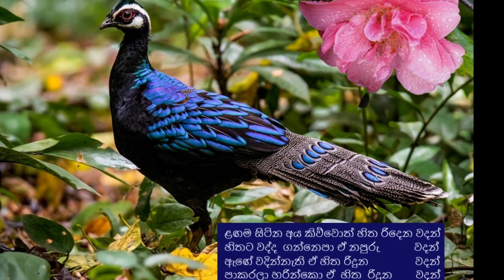වටිනා ඔවදන් - නිදහසේ අසන්- නිසඳැස් කවි / Sinhala Nisadas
මෙම නාලිකාවේ නිසදැස් කවි ආකාරයෙන් ඉදිරිපත් කර ඇත.  සේයාරුවකට උචිත අයුරින් සරලව නිසදැසක් කවියක් සේ කටහඬින් හා අකුරින්  මෙම නාලිකාව මගින් ඉදිරියටත්  ගෙන ඒමට වෙර දරමි.  දසුන් සැකසුම් ගුනාත්මක බව අතින් උපරිම ලෙස කරන්නට බලා පොරොත්තු වන්නෙමු. ඒවාද ඉදිරියේදී හැකි පමනින් සකසනු ලැබේ. (රට ලොව නරක අතක යන මොහොතක මෙම වෑයම උඩුගම් බලා පිහිනීමටයි. ඒ හා ඔබත් එකතුවන්න).මෙහි ඇතුලත් කිසිවක් කවර ආකාරයකින් හෝ උපුටා ගනීම සපුරා තහනම්යS